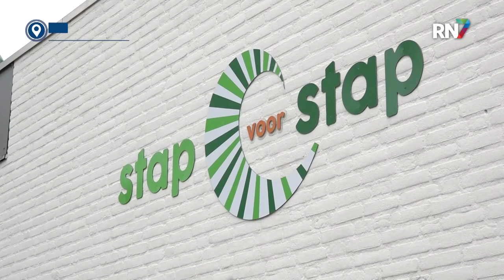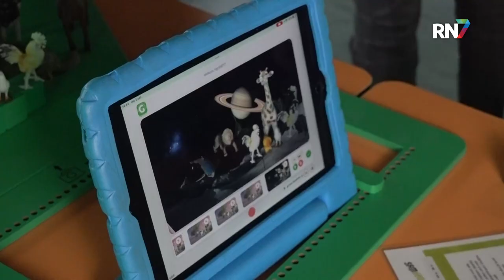Basisschoolkinderen leren over technologieën in het (Ver)wonderlab || RN7 REGIONIEUWS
3D-printers, robots en de nieuwste technologieën, het is allemaal te zien in het nieuwe verwonderlab van basisschool Stap voor Stap in Elst. Met het Verwonderlab proberen ze de kinderen voor te bereiden en kennis te laten maken met de moderne technologie.